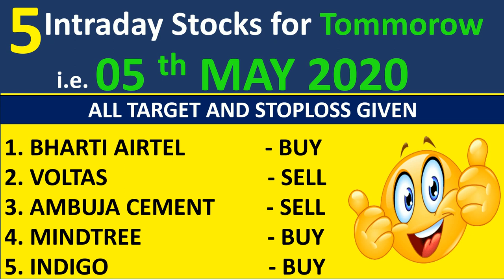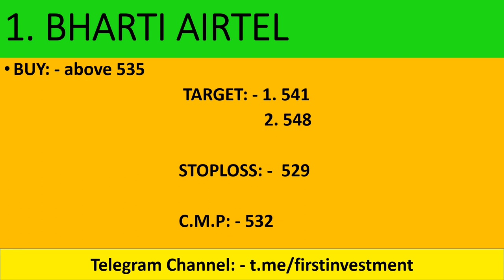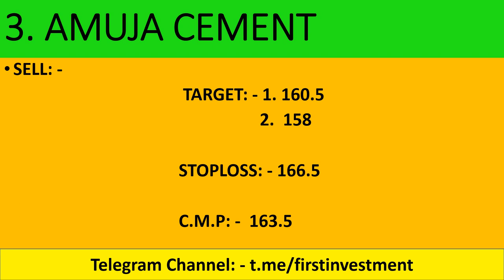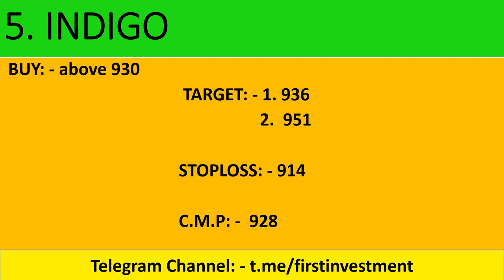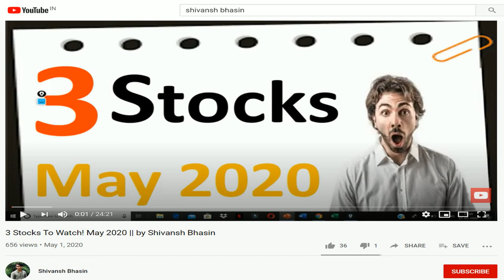Daily Intraday Calls For Tomorrow | 5 Jackpot Intraday Trading Tips | 05 th May 20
Must Watch !!!

live nifty/ bank nifty OPTION TRADING and technical analysis for 05 MAY. 2020. also options strategy for "NIFTY/BANK NIFTY ".

1.  BHART AIRTEL

2.  VOLTAS

3.  AMBUJA CEMENT

4.  MINDTREE

5.  INDIGO

Other Information !!